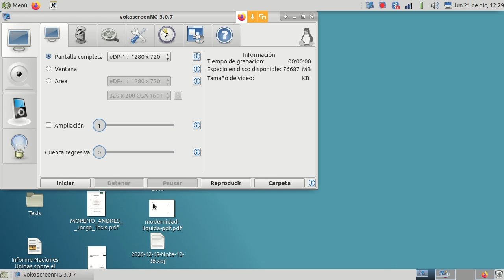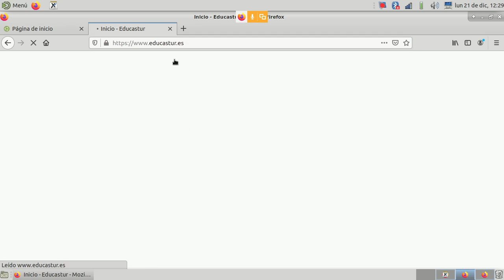Tipos de mercados según nivel de competencia